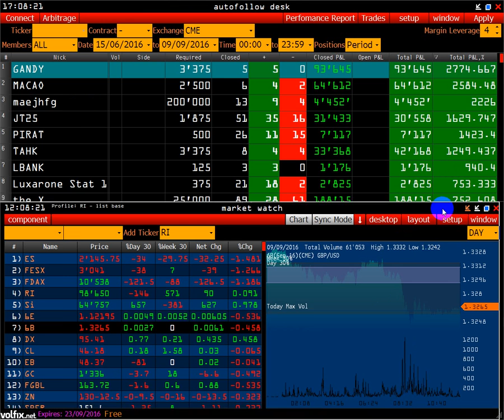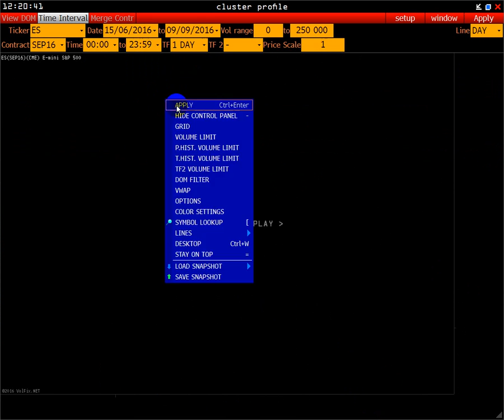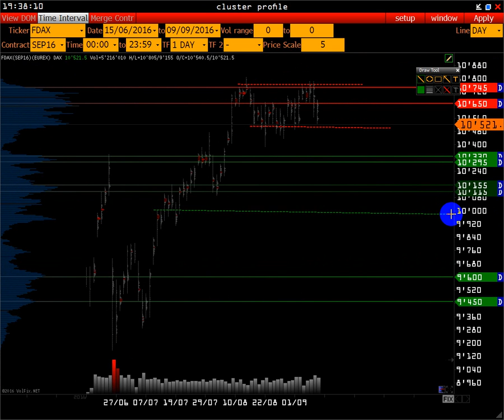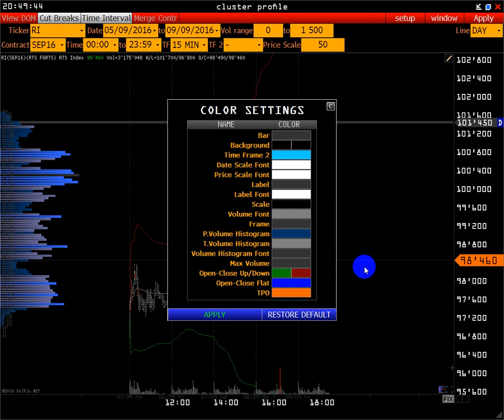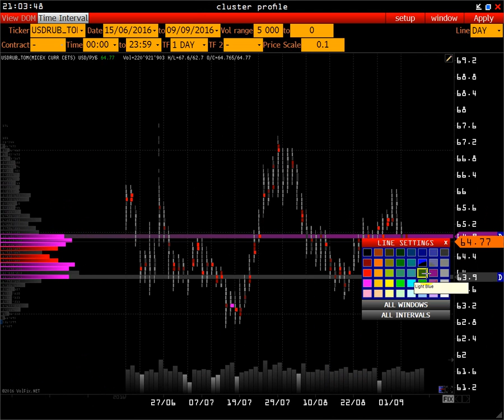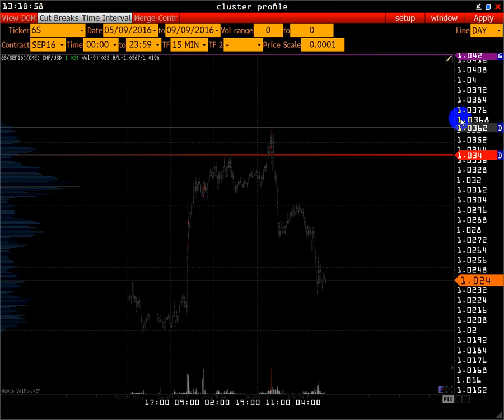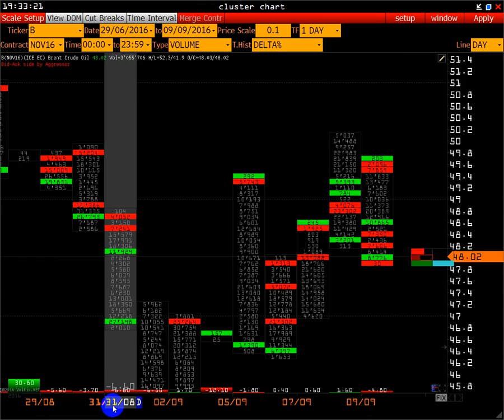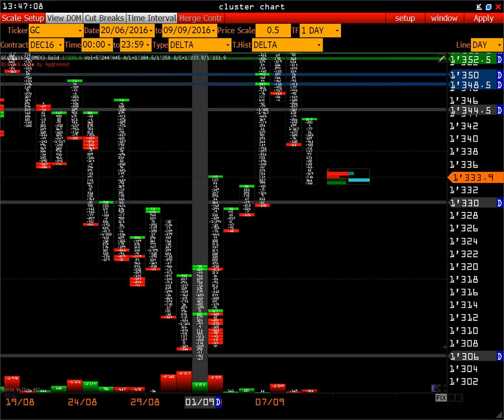Wall Street online | ЦБ решение по вопросу ставки